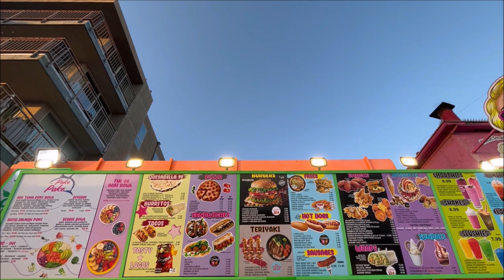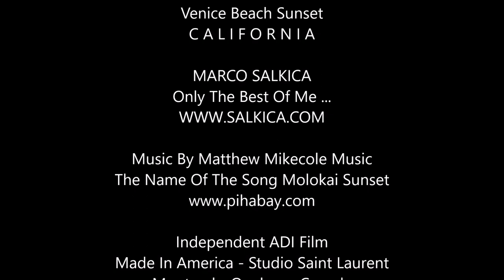Venice Beach Sunset